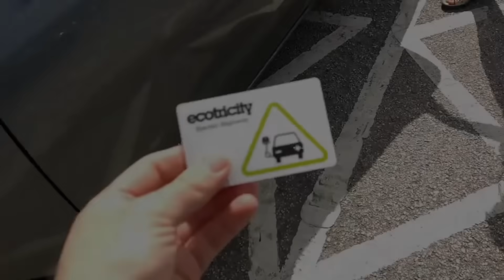A £2k Home Battery System (3.6kW with 5.2kWh) - Who Wants One?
To say thanks to everyone who watches, who wants to win a home battery system (exc installation). Any electrician can install so the install cost should be a few hundred at a guess, depends on many variables.

Live show will be Thursday 7th November at 19:00-20:00! If you can't be there live, then there's little point in entering.

Type the word - POLAR - into this comment section (upper or lower case) and write a sentence or a bad joke!